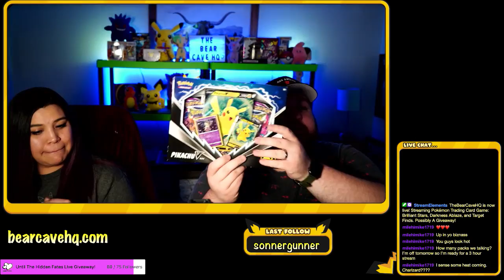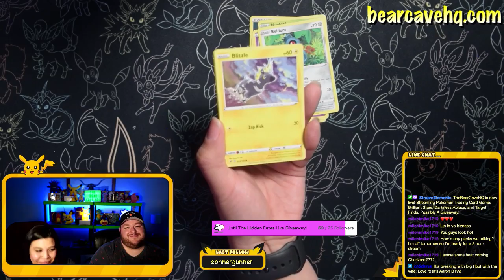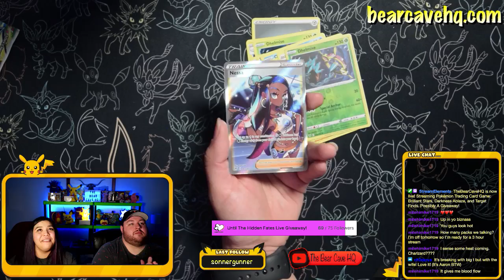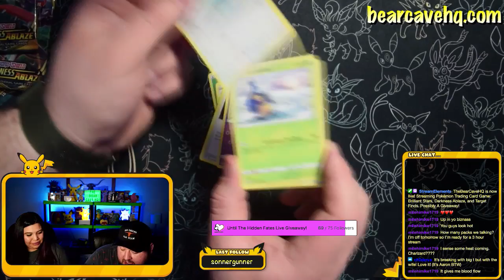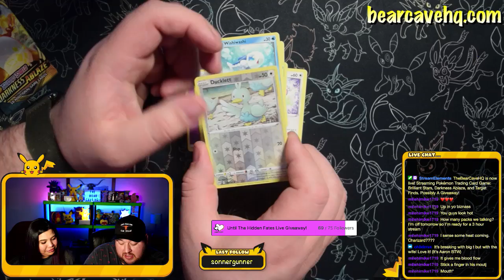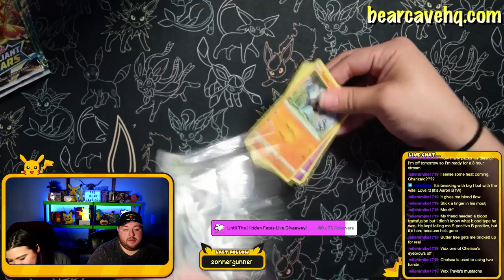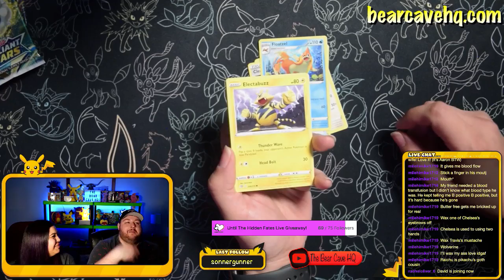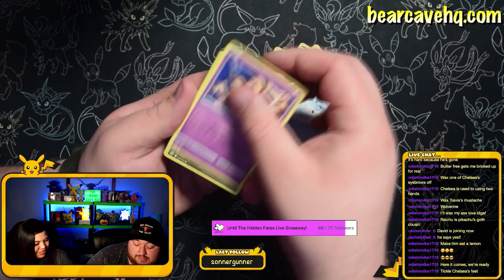Brilliant Stars, Darkness Ablaze, and Target Finds. Possibly A Giveaway!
Showing our Target finds and opening Elite Trainer Boxes of Brilliant Stars and Darkness Ablaze. Tune in for a good time!